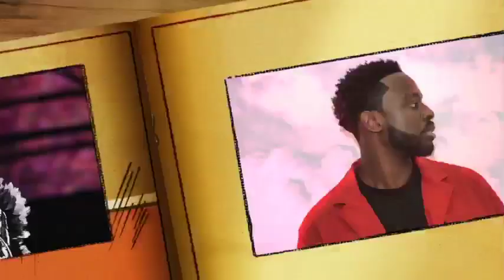URGENT: Omar Diakhaté "SUNU REW KEN DOUKO TAL" tacle sévèrement les discours d' Ousmane Sonko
​ @vipeoples TV
sur Facebook vipeoples senegal
teewtter @vipeopeoles
Instagram vipeoples-officielle